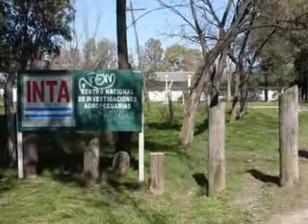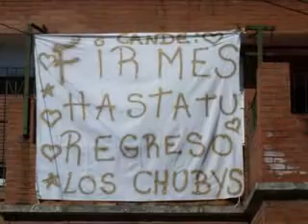QM NOTICIAS - SE REABRE LA COMISION CANDELA EN EL SENADO - JORGE RUESGA FPV)